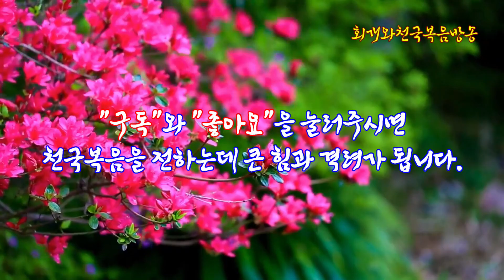성도들이 영적 전쟁에서 사용하는 보조무기로서 ‘보혈’은 어떤 것인가?(출12:21~23)_동탄명성교회 정병진목사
제목: 성도들이 영적 전쟁에서 사용하는 보조무기로서 ‘보혈’은 어떤 것인가?(출12:21~23)_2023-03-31(금)

1. 악한 영들과 싸우기 위해서 성도들에게 꼭 필요한 무기에는 어떤 것들이 있는가?

  악한 영들 곧 귀신들과 싸우기위해 성도들에게 꼭 필요한 것은 영적인 무기다. 악한 영들에게 치명적인 해를 끼칠 수 있는 강력한 무기가 필요한 것이다. 그래야 악한 영들이 덤비거나 우리를 공격하지 못할 것이 아닌가? 그런데 대부분의 그리스도인들은 악한 영들이 공격해 올 때 우리가 사용할 수 있는 강력한 무기가 있다는 것을 잘 모른다. 그래서 다만  '주 예수님의 이름으로 명하노니, 귀신은 떠나가라'는 명령만 할 뿐이다. 그러나 거듭난 하나님의 자녀에게는 하늘의 권세를 사용할 수 있는 권한이 주어져 있다. 그것에는 악한 영들을 공격할 수 있는 무기들이 포함되어 있다. 그러므로 그리스도인들은 자신에게 주어진 영적인 무기가 무엇인지를 정확히 인지한 후에 그것을 사용할 수 있어야 한다. 그런데 이러한 영적 무기에는 사실 2가지 종류가 있다. 하나는 공격용 무기요 또 하나는 방어용무기다. 이것들 중에서 공격용 무기에는 칼과 불, 방망이(쇠망치와 철장(쇠지팡이) 및 진노의 포도주가 있다. 그렇다면 방어용 무기에는 어떤 것이 있을까? 최소 그것에는 '예수님의 피' 곧 '보혈'이 있다.

2. 예수님의 피 곧 보혈은 어떤 용도로 사용되는 무기인가?

  성도들이 악한 영들과 싸울 때에 사용할 수 있는 공격용 무기 외에, 적들이 쏘는 불화살을 방어할 수 있는 무기가 있다. 그것은 바로 '보혈'이다. 보혈은 적들의 공격을 가장 잘 막아낼 수 있는 '믿음의 방패'의 하나이기 때문이다. 왜 그러한가? 보혈은 성도들을 위한 3가지 중요 역할 이외에 보조적인 역할로서 성도들을 지키고 보호하고 수호하는 기능을 가지고 있기 때문이다. 그것은 악한 영들과의 싸움에는 성도들에게 매우 필요한 것이며 유익한 것이다. 왜냐하면 적이 아무리 강하고 또한 강력하게 공격을 해 온다고 할지라도 그것을 막아낼 수 있는 무기를 갖추고 있다면 전쟁에서 두려워할 이유가 사라지기 때문이다.

3. 예수님의 피가 가지고 있는 원래의 중요한 3가지 기능은 무엇인가?

  예수님의 피는 원래 2가지 혹은 3가지의 큰 기능을 수행한다. 첫째, 예수님의 피는 모든 사람들의 피를 속죄하여 죄를 용서해 준다(레17:11, 엡1:7). 왜냐하면 피가 죄를 덮어서 속죄할 수 있는데, 예수께서 점없고 흠없는 속죄양이 되시어서 피를 흘리셨기 때문이다(레17:11). 사실 예수께서는 구약시대의 유월절의 어린양이실 뿐만 아니라 인류의 죄를 속할 수 있는 속죄양도 되시기 때문이다(고전5:7). 그러므로 예수께서 우리의 속죄양이 되시어 우리 대신 흘리신 피로 인하여 모든 인류를 죄사함을 받을 수 있게 되었다. 물론 예수님이 누구신지 그리고 그분이 왜 내 대신 피를 흘리셨는지를 믿으며, 자신의 죄를 자백하는 자에게 그 효력이 나타나는 것이다. 그러므로 모든 성도는 그리스도 예수 안에서 속량 곧 죄사함을 받을 수가 있는 것이다(엡1:7). 둘째, 예수님의 피는 사람을 구별시켜 그를 거룩한 사람이 되게 한다(출29:20~21, 히13:12). 하나님께서는 모세더러 그의 형인 아론과 그의 아들들을 제사장으로 위임하라고 하셨다. 그때에 하나님께서는 희생제물의 피를 사람에게 바르고, 제단 주위와 사람의 옷에게 뿌리라고 하셨다. 그러면 거룩하게 된다고 하셨다(출29:20~21). 마찬가지다. 예수님의 피는 모든 믿는 자들에게 그를 거룩히 구별시켜 하나님의 자녀가 되게 하는 것이다. 셋째, 예수님의 피는 모든 사람을 그들의 죄로부터 깨끗하게 해 준다(레16:19, 히9:14, 요일1:7, 계7:14). 왜냐하면 피가 죄를 씻어주기 때문이다. 사실 세상의 그 어떤 것으로도 사람의 지은 죄를 없이할 수 없으며, 그를 죄의 결과(악한 영들, 귀신들)로부터 깨끗하게 할 수 없다. 그러말 예수님을 믿게 되면 그분의 피가 모든 죄의 결과로부터 깨끗하게 해 줄 수가 있는 것이다(요일1:7, 계7:14). 이것들은 바로 예수님의 피가 가지고 있는 원래의 중요한 3가지 기능이다.

4. 예수님의 피의 보조적인 기능으로서, 사람을 보호하는 역할은 어떤 것인가?

  예수께서는 사람들의 죄를 속죄하고 거룩하게 해주며 깨끗하게 해주는 속죄양으로만 오신 것이 아니라, 유월절 어린양으로도 오셨다. 여기서 유월절 양이라 함은 B.C.1446년경 이스라엘백성들이 애굽을 탈출해나올 때에, 애굽에 마지막으로 내린 10번째 재앙 곧 애굽에 있는 모든 집의 장자와 짐승의 첫것이 죽이는 장자죽음의 재앙에서, 집안에 있는 있는 장자와 짐승의 첫것을 죽지 않게 위해 사용되었던 양을 가리킨다. 하나님께서 이스라엘 모든 집에서 식구 4명을 기준으로 흠없는 어린양 한 마리를 취하라고 하셨다. 그것을 10일 뒤인 1월 14일 해질 때에 그 양을 잡으라고 하셨다. 그때 어린양의 피를 받아서 그릇에 담은 후에 자기 집의 윗인방과 좌우설주에 우슬초를 사용해 '뿌리고'(출12:22) 또한 '바르라'고(출12:7) 하셨다. 그리고 그 양의 고기를 불에 구워서 먹으라고 하셨다(출12:8~10). 그러면 장자와 첫것을 죽이러 돌아다니는 '멸하는 자(존재)'가 그 집을 치지 못하고 그 집을 그냥 넘어가게 될 것이라고 하셨다(출12:12~13, 23). 왜냐하면 어린양의 피로서 그 집의 장자와 첫것 대신에 어린양이 죽었다는 것을 인방과 좌우설주에 표시를 해 놓은 집을 멸하는 자가 그냥 넘어가라고 하나님께서 명령하셨기 때문이다. 여기서 '멸하는 자'란 시편78:49에 의하면, '재앙의 천사들'이라고 나온다. 즉 장자를 죽이고 첫것을 죽이려고 파송받은 천사들로서 아직 하늘에서 쫓겨나지 않은 사탄과 그의 천사들을 가리킨다. 그러므로 예수님의 피는 그것을 뿌리고 바르게 되면 그 집이나 그 사람이 보호되고 지켜지게 되는 보조적인 가능을 가지고 있다는 것을 알 수 있다. 왜냐하면 유월절 양의 피를 바른 집은 재앙의 천사가 넘어가서(출12:13), 그 집의 장자와 첫것을 칠 수가 없었기 때문이다(출12:23). 그러므로 그 집안에 있는 장자와 첫것이 재앙으로부터 지키심을 받았고, 보호를 받게 된 것이다.

5. 신약시대에도 피뿌림의 행위는 여전히 유효한가?

  사실 흠없는 짐승의 피를 뿌려 그 집이나 그 집안의 가족들을 재앙과 죽음의 천사로부터 지켜내도록 허락하신 경우는 구약시대에 이스라엘 백성들에게만 한정된 일이었다. 그리고 그들은 그 사건을 영원토록 기념하려고, 해마다 유월절이 찾아오면 어린양을 잡아 그 피를 자기 집의 인방과 좌우설주에 바르고 뿌리는 의식을 행했으며, 잡은 어린양의 고기를 먹되 불에 구워먹고 무교병과 쓴나물 그리고 포도주와 함께 먹었다. 그런데 이것을 통해 이스라엘은 죽음의 재앙으로부터 보호받을 수가 있었다. 그런데 지금으로부터 2천년전 예수께서 유월절 양으로 이 땅에 오셨으니(고전5:7), 그후부터는 누구든지 예수 그리스도를 믿어서 하나님의 자녀가 되었다면, 그때부터는 예수님으로 인하여 속죄받고 거룩하게 되고 깨끗하게 될 뿐만 아니라 어린양의 피를 뿌릴 수가 있다. 그러므로 사도 베드로는 이렇게 어린양의 피 뿌림을 받은 자들이 곧 교회라고 말씀했다(벧전1:1~2). 고로 신약시대에서도 얼마든지 예수님의 피를 뿌려, 사탄과 악한 영들로부터 자기의 몸과 자기의 집을 지킬 수가 있는 것이다. 더 나아가서 자기의 집안 사람들의 보호를 뛰어넘어서 자기 소유의 차(자동차)와 교회와 민족과 국가를 지켜내는데에도 주의 보혈을 사용할 수가 있는 것이다. 그때에 혹 자기 자신에게는 "주의 보혈로 덮으소서"라고 말하고, 남에게 보혈을 뿌릴 때에는 "주의 보혈을 뿌리노라. 주의 보혈을 바르노라"라고 말하라. 그러면 그 보혈은 적이 나를 공격할 때에는 보호막이 되어줄 것이고, 내가 적을 공격할 때에는 적의 방어를 뚫고 들어가서 악한 영들을 포박하여 잡아서 음부로 떠나보내는 데에도 조금이나마 일조할 수 있을 것이다.

2023년 03월 31일(금)
정병진목사
●"회개와천국복음방송" 설립목적: 종교개혁의 전통을 바로잡고 오직 성경대로 진리만을 전하기 위함
●『회개와 천국복음』(발해, 2017) 책구입:   갓피플닷컴, 옥션, 11번가
●『회개기도문』 책구입:  대한예수교장로회(통합) 동탄명성교회(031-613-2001)
●글과 영상을 함께 보려면: 핸드폰 "Play스토어"에서 앱 "동탄명성교회" 검색 후 설치